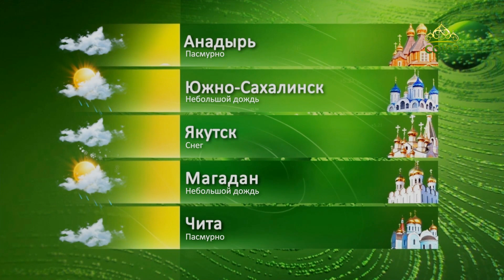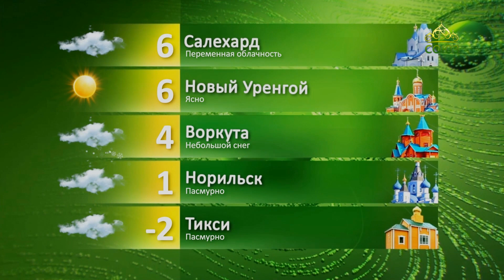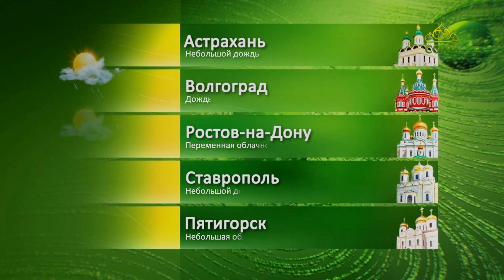Прогноз погоды на 7 октября 2023